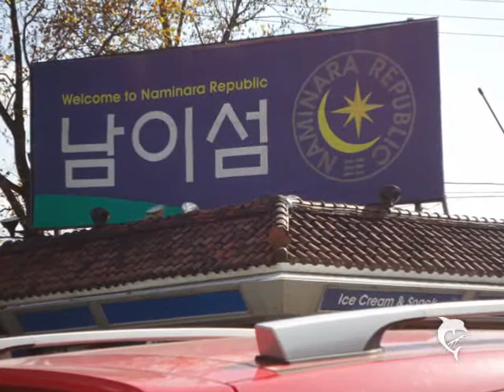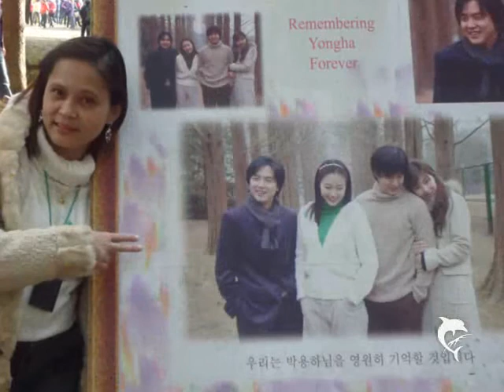nami island south korea '''winter sonata'''the movie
picture